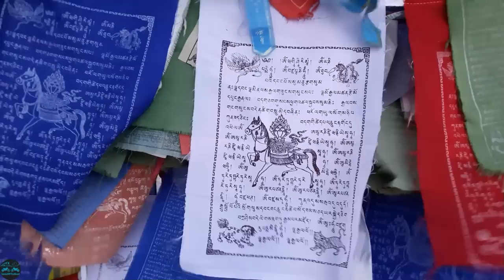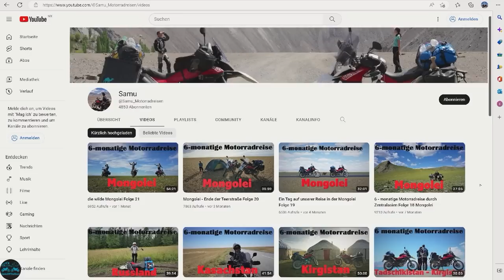6 - Monatige Motorradreise durch Zentralasien Folge 23 Russland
Das ist die 23. Folge unserer Videoserie von unserem Langzeit-Motorradabenteuer durch Zentralasien und die Mongolei. Nachdem wir 2018 auf unserer ersten Motorradreise, einen Unfall im Iran hatten und unsere geplante Route nicht fahren konnten, ist das unser zweiter Versuch für diese Motorradreise. In dieser Folge seht ihr einen Teil von der Mongolei.
In diesem Video fahren wir 6500km durch Russland. Wir waren zuletzt in der Mongolei und ab jetzt geht es Nachhause, immer schön nach Westen. Wir frieren ziemlich, haben eine Panne am Baykal, besuchen Nowosibirsk, Krasnojarsk, Omsk, Tscheljabinsk, Samara, Saratov, Elista und Wladikawkas. Der Weg war lang und wir sind drei Wochen lang immer nur westwärts gefahren und im wahrsten Sinne des Wortes vor dem Winter geflüchtet. Erfahrt was wir sonst erlebt haben. Bleibt dran und viel Spaß beim Schauen :)
Wir fahren zwei Husqvarna TR650 Terra und hatten sechs Monate für die Tour Zeit. Der Start war am 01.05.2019 und Mitte Oktober waren wir wieder zu Hause. Insgesamt fuhren wir über 36.000km und sammelten knapp zwei TB an Daten in 13 Ländern. Zu jedem Land werden wir mindestens ein Video erstellen.
Route: Deutschland, Österreich, Ungarn, Rumänien, Bulgarien, Türkei, Georgien, Russland, Kasachstan, Usbekistan, Tadschikistan, Kirgisistan, Kasachstan, Russland, Mongolei, Russland, Georgien, Türkei, Bulgarien, Serbien, Ungarn, Österreich, Deutschland.